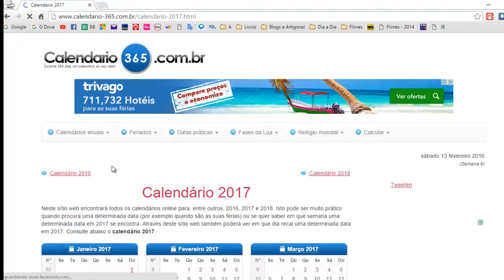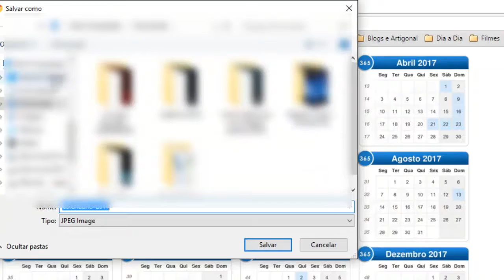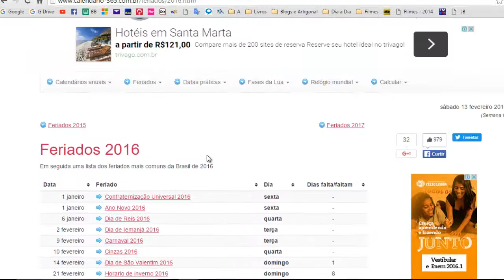Calendários para imprimir grátis 2016/2017 e outros anos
calendario 2016 para imprimir com feriados
calendario mensal 2016 para imprimir

▬▬▬▬▬▬▬▬▬▬▬ஜ۩۞۩ஜ▬▬▬▬▬▬▬▬▬▬▬▬▬
calendario 2016 de mesa para imprimir
calendarios 2017 para imprimir gratis
calendario 2017 para anotações
calendario 2017 pdf